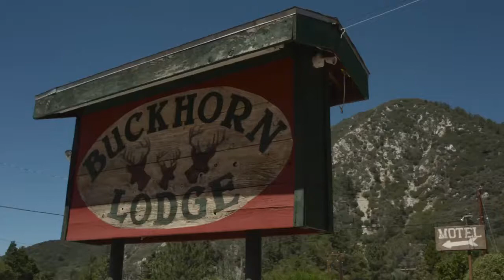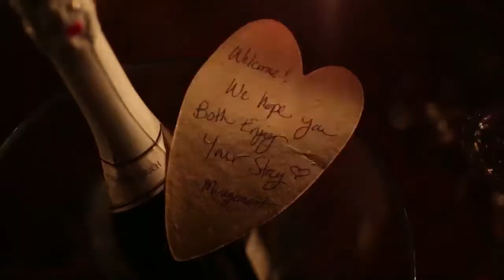Oh Love (Official Video) by The Long Fall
Directed & Edited By: Wilson Bessinger
Assistant Director: Nina Lund
Writers: Amy Rieckelman (ASCAP), Jason Hill (BMI) & Justin Joseph Sconza (ASCAP)
Producer: Jason Hill (Songs of Universal, Inc. / Talking Machines (BMI))
Engineers: Justin Joseph Sconza, Jason Hill, Stefano Bonzi
Location: Mt. Baldy Top of the Notch & Mt. Baldy Lodge, Mt. Baldy, CA
Starring: Amy Rieckelman, Craig Wilkening, Cheyanne Gustason, Ian Anderson, Heather Atchley, & George Asmus